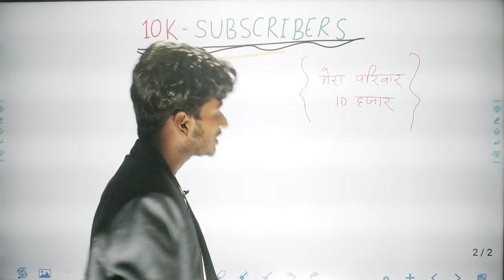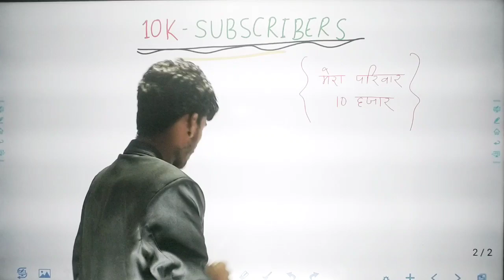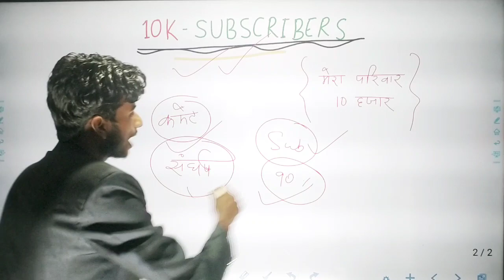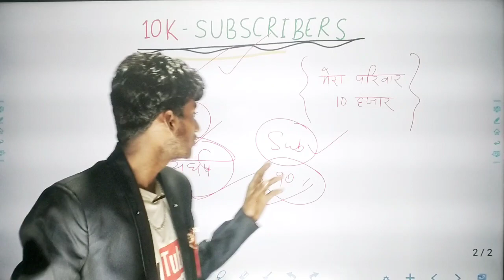10k subscribers complete Kaise kren || 10000 subscriber Kaise pura kre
YouTube per video viral kaise karen,
YouTube se arning kaise karen,
YouTube se Paisa kaise kamae,
YouTube per video kaise upload Karen new,
YouTube channel kaise banaya jata hai,
YouTube se Paisa kaise banaya jata hai,
YouTube kitne bhi use per paisa deta hai,
YouTube per shuru mein use kaise lae,
YouTube per last time kaise pura Karen,
YouTube se earning kaise karen,
kitne Paisa dete Hain,
YouTube per kitne bhi ek bar Paisa aate Hain,
YouTube 1000 views per kisne Paisa dete Hain,
vlog episode blog post result blog video s mani Academy vlog video SUBHASH SIR vlog video s mani Academy
s mani Subhash sir blog video 📸 s mani sir s mani Academy vlog video s mani Academy S MANI SIR vlog channel

YouTube suggested search tags-

Bihar board matric result 2022 || matric result kb tk aayega